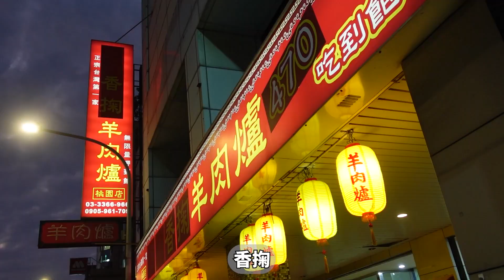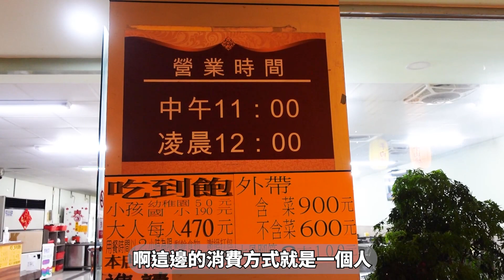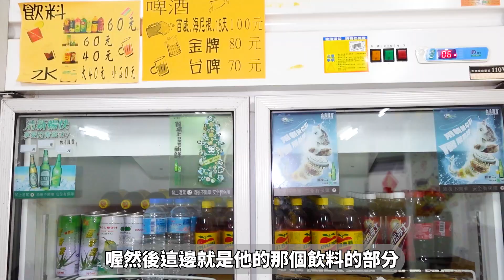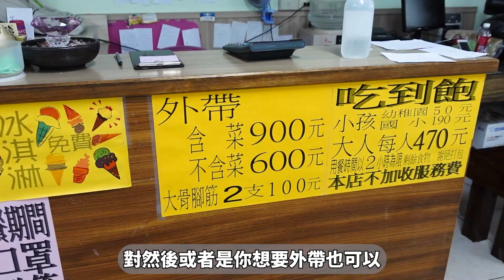【桃園吃到飽】台灣第一家羊肉爐吃到飽！？４７０爽吃比臉大羊肉！是說大家有推薦的羊肉爐店家嗎？|店裡有隻貓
香掬羊肉爐（原正老林羊肉爐）
地址：桃園市桃園區中山路452號
營業時間： 11:00–00:00

🔸其他影片🔸

【台北美食】台北也能吃到東港直送頂級生魚片！大家有吃過海金鯧生魚片嗎？|店裡有隻貓

【台北美食】超獴警報來襲！店員直接在客人身上睡著也太Chill！狐獴主題餐廳開箱！|店裡有隻貓

【桃園吃到飽】150元星巴克無限暢飲！桃園排隊到明年的超夯汽車旅館早餐BUFFET！|店裡有隻貓

【桃園吃到飽】Mr.May 398義式百匯鮮蝦淡菜啤酒喝到飽！18種披薩任你點！加點的羊排未免也太好吃了吧！|店裡有隻貓

【桃園吃到飽】595泰式料理吃到飽！生鮮蝦檸檬魚月亮蝦餅摩摩喳喳榴槤雪糕隨你點！多年後再訪是否依舊划算呢？|店裡有隻貓

【桃園美食】台灣第一家羊肉爐吃到飽！？４７０爽吃比臉大羊肉！是說大家有推薦的羊肉爐店家嗎？|店裡有隻貓